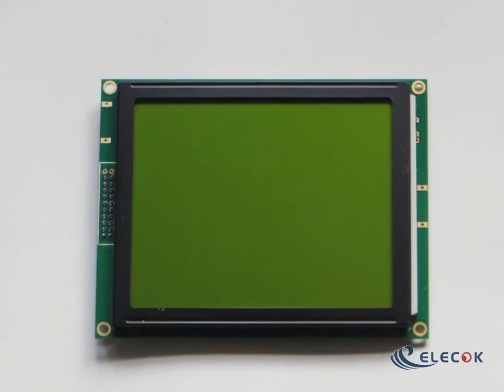DMF5001N LCD with backlight Replacement